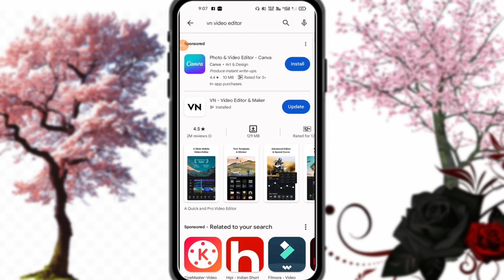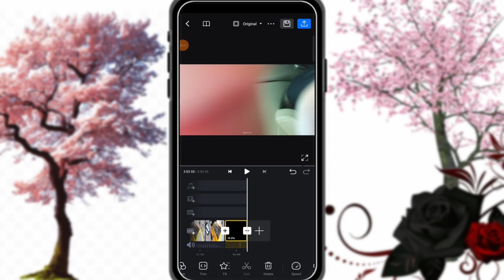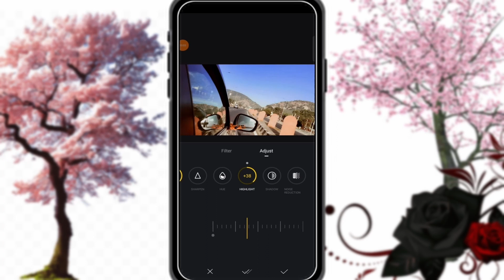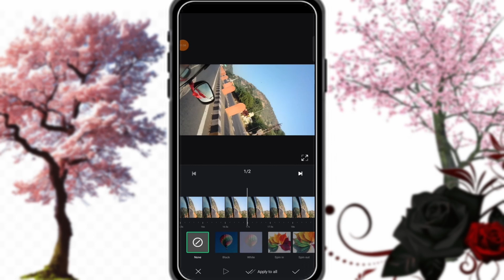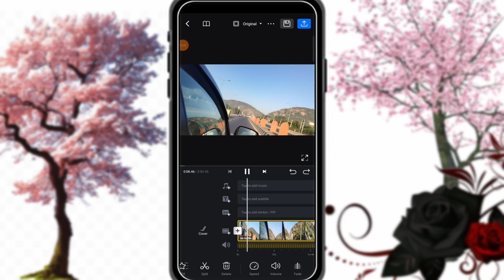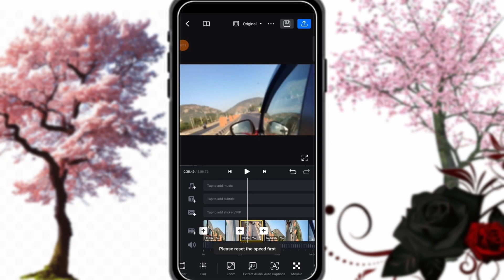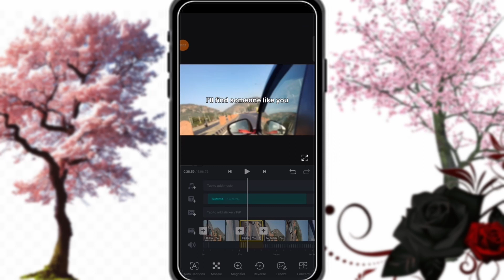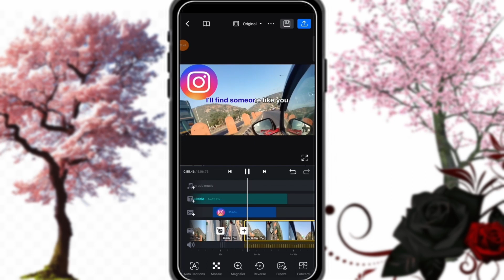VN Video Editor Full Tutorial in Hindi | VN Se Video Edit Kaise Kare ?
video editing
vn video editor kaise use kare

How To Edit Video In Vn Video Editor Android Ios Hindi | Vn App Se Video Editing Kaise Kare | Vn App